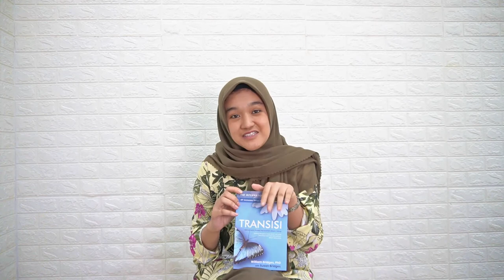Ditantang Buat Move On, Bisa Gak? Begini Move On ala William Bridges di Buku Transisi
Padahal sudah berusaha untuk melupakan masa lalu, tapi masih aja kepikiran. Sudah ngelakuin ini itu, tetap saja ingatnya yaaa... itu lagi, itu lagi. Apa sih yang salah?

Ternyata ada tiga tahap yang harus dijalani menuju move-on yang sejati. Apa saja tahap-tahapnya?

Jawabannya ada di buku yang dibedah dalam video ini, yang berjudul Transisi yang ditulis oleh William Bridges dan Susan Bridges.